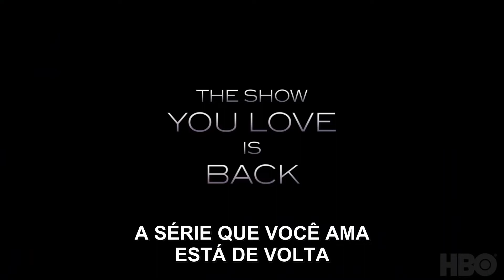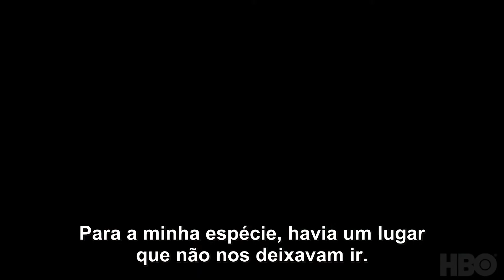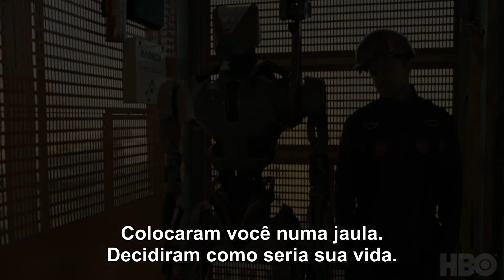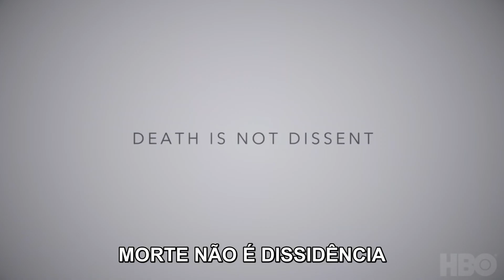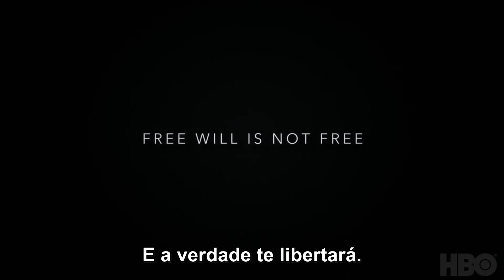Westworld III • Trailers Secretos (legendado)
Três trailers bônus escondidos nos websites da série. Temporada estreia na HBO em 15 de março.

Copyright: HBO